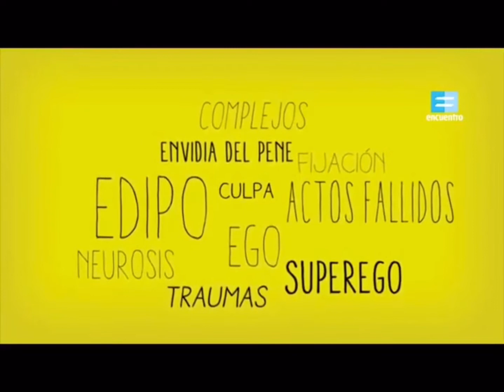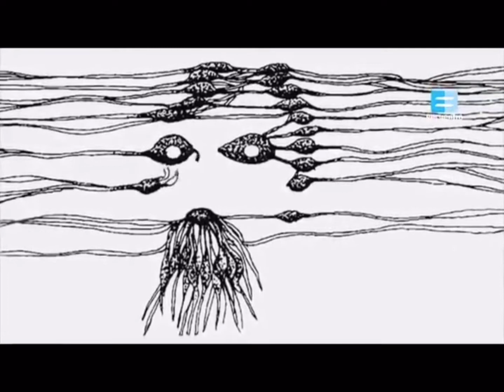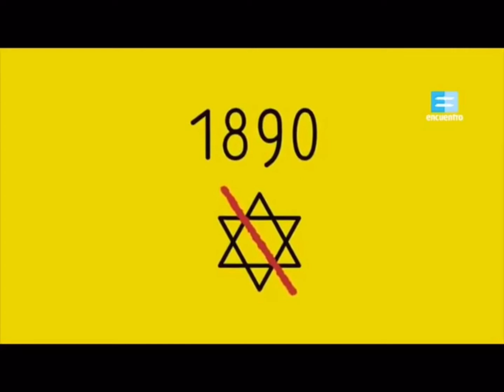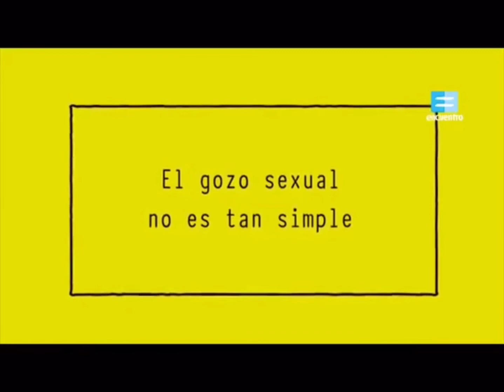Psicoanálisis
En este vídeo encontraremos información importante sobre el psicoanálisis y sus inicios.

Trabajo realizado por:
Manuela Monroy Marulanda